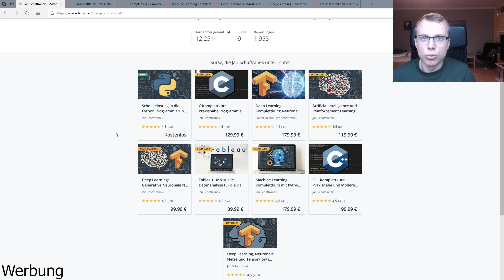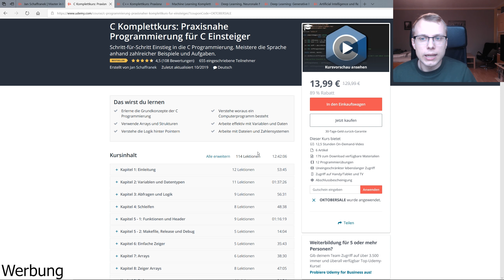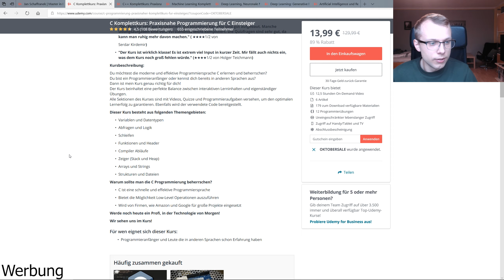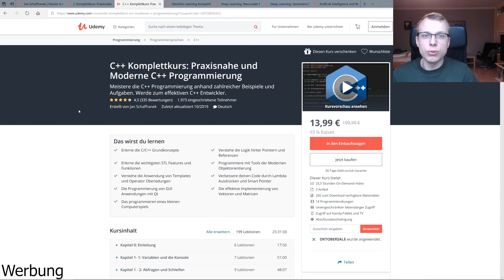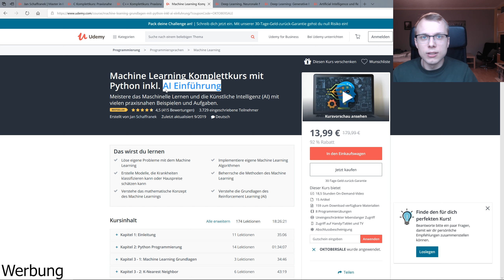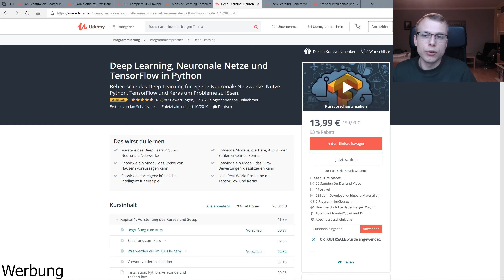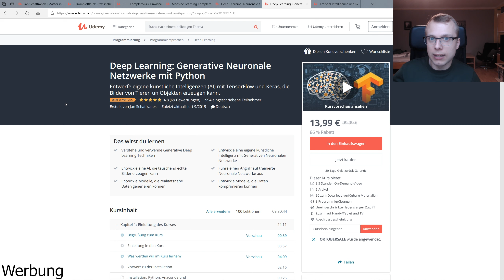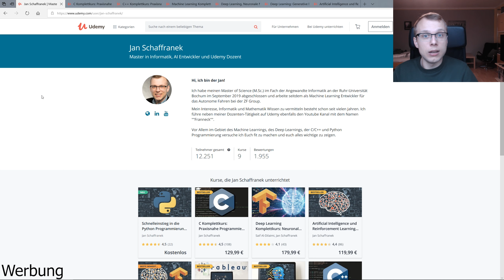Vorstellung meiner Udemy Kurse (inkl. Abo-Gutscheine)